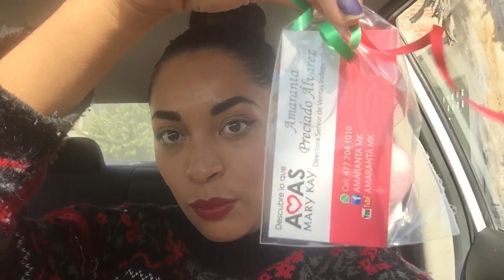100 fragancias. Estrategia para contactar y acrecentar tus clientes de fragancias !!